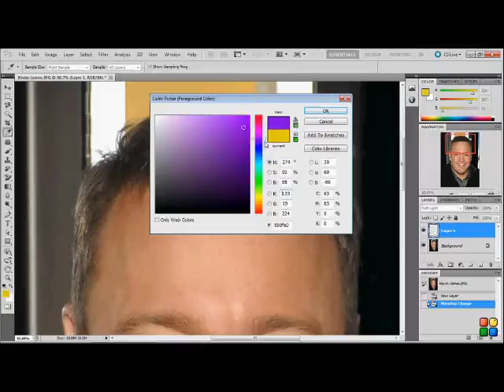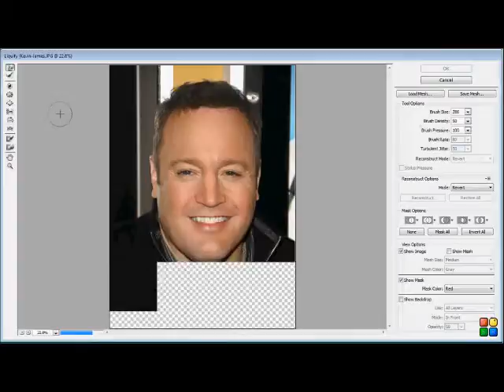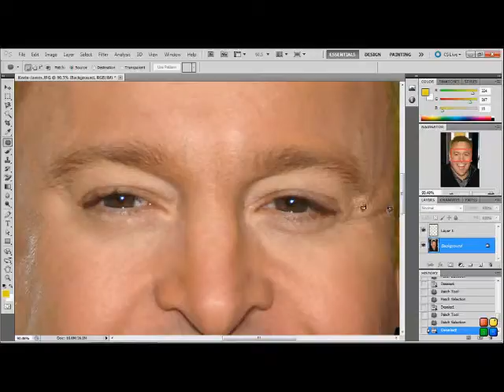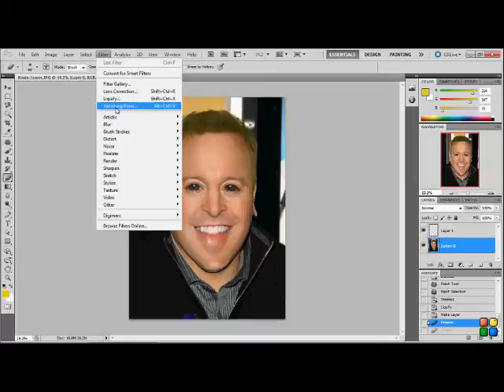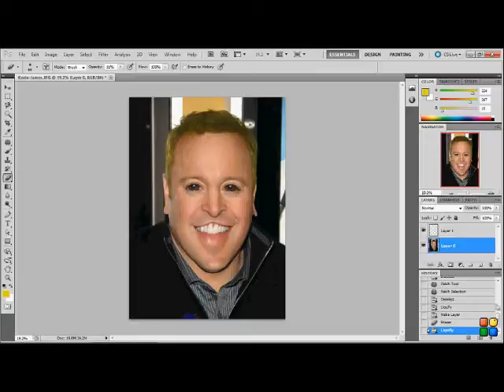Photoshop Fun Kevin James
A short video of me having some fun with a picture of kevin james.